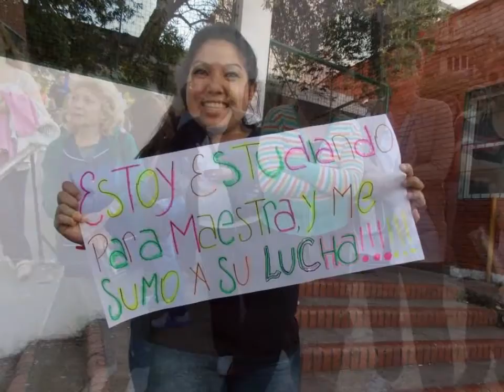Marcha Antorchas Docentes Ciudad Evita - 20/3/2014 - Fotomontaje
Con motivo del paro docente 2014, movilización en Ciudad Evita.